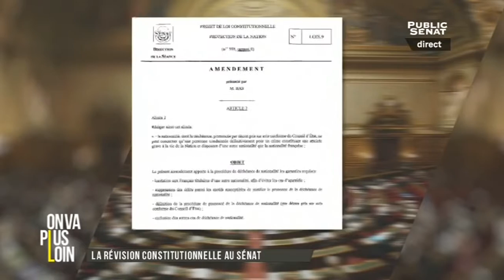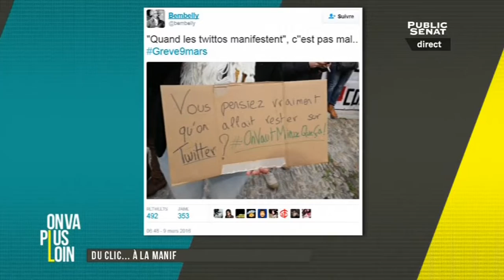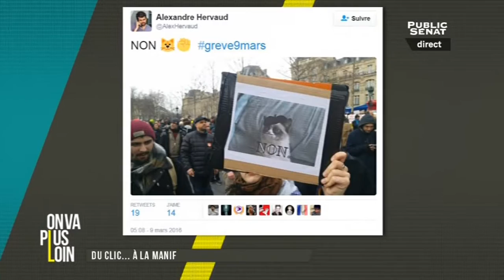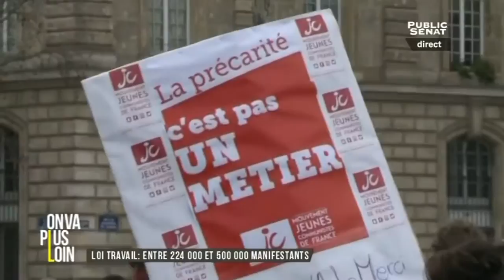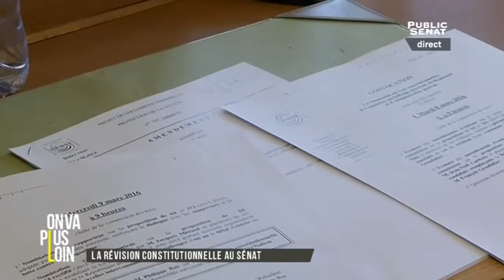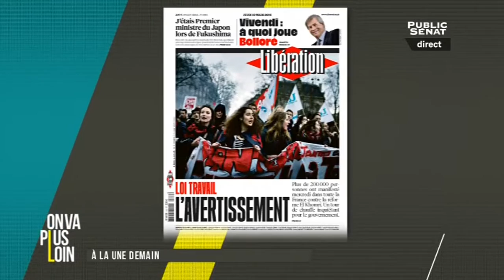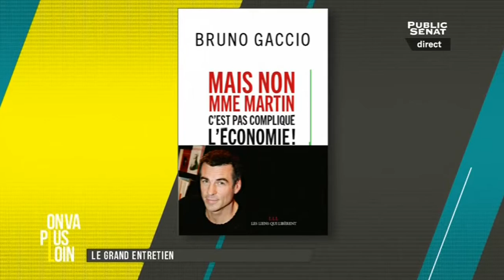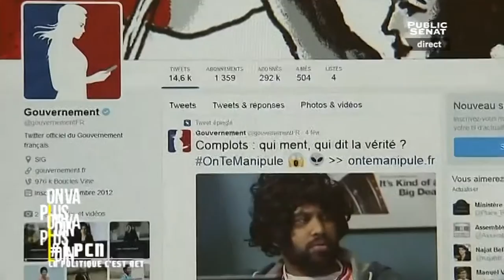On va plus loin (09/03/2016)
90 minutes pour confronter les points de vue sur les projets et propositions de lois discutés au Sénat, les initiatives des sénateurs, et les sujets d'actualité choisis par la rédaction.
Avec :
Jean-Louis GOMBEAU : Public Sénat ,
Cécile CORNUDET : Éditorialiste aux Échos,
Frédéric DABI : Directeur général adjoint de l'IFOP,
Éric FOTTORINO : Directeur de l'Hedomadaire Le 1 ,
Marthe CORPET : Trésorière de l'UNEF ,
Corinne LHAÏK : Rédactrice en chef service France à L'Express,
Bernard SPITZ : Président du pôle international et Europe Medef ,
Marc ENDEWELD : Grand Reporter à Marianne,
Bruno GACCIO : Producteur.
Présenté par Sonia MABROUK.